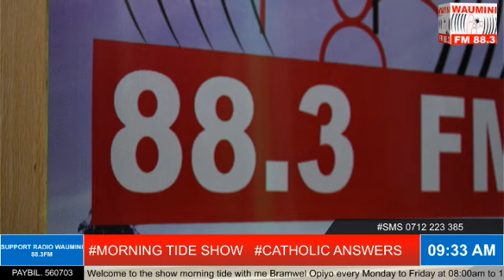IMPORTANCE OF PRAYER FOR CHRISTIAN UNITY WITH BRAMWEL OPIYO AND RAM RITHO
Answers from catholic Kenya.
Producer: Geofrey Omare.